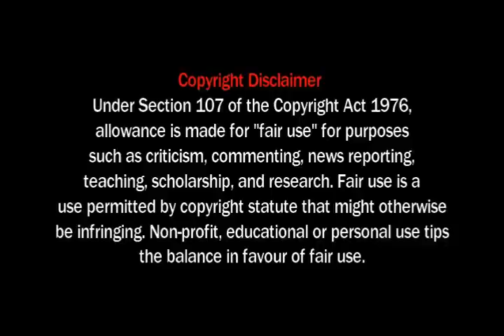THE HOUSEMAID MOVIE TAMIL | REVIEW & EXPLIANED TAMIL | RIYAS REVIEWS TAMIL